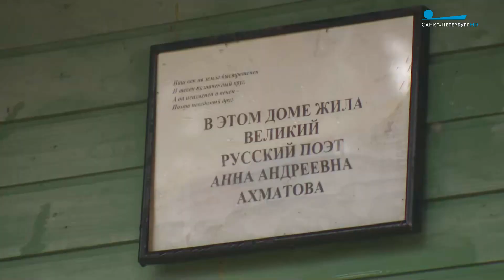Экзотическая флора на берегах Невы. Райский уголок флориста Наталии Корякиной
Экзотическая флора на берегах Невы. Ботаник и флорист Наталия Корякина превратила свой участок в настоящий райский уголок! Дарья Богдашкина расскажет подробнее.